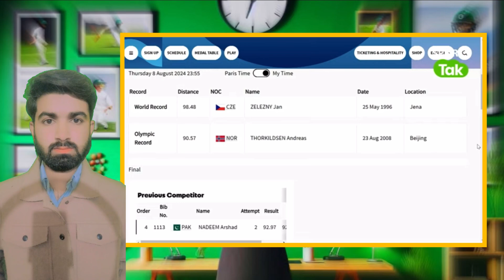Indian Media Shocked on Arshad Nadeem Created History | Arshad Nadeem Gold Medal for Pakistan